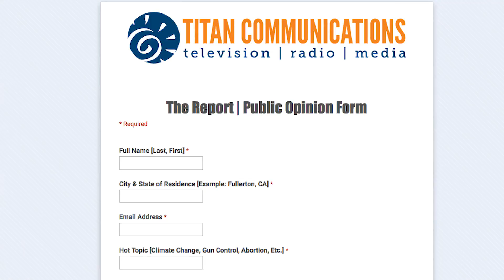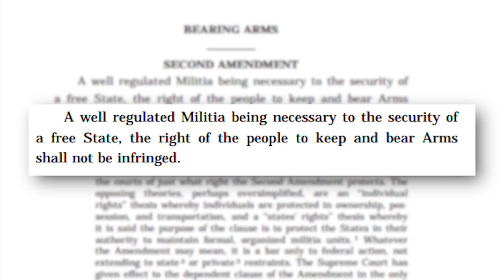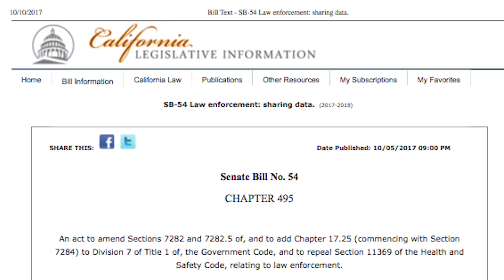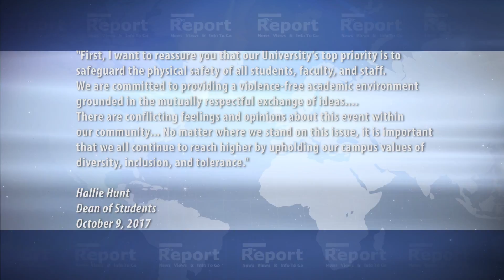The Report | Gun Control Legislation - California as a Sanctuary State - 10/10/17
10/10/17

The Report is Cal State Fullerton's premiere source for news, views and info

Crew:
Producer: May Nguyen
Technical Director: Lucas der Mugrdechian (Aly Klepper shadowing)
Floor Director: Wendy Garcia
Cameras: Hebaa El Rahman Sobhi, Taylor Martinez
Audio: Trevor Broadwater and Cassie Chang
Teleprompter: Mia Agraviador
Editor: Lucas der Mugrdechian